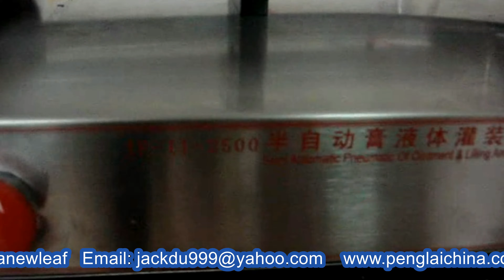Single head&two nozzles piston filling machine horizontal type liquid filler llenadora neumática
Model YX-LC05-1000ML Single head&two nozzles piston filling machine horizontal type liquid filler llenadora neumática designed and manufactured by our engineer team in cosmetic&food&pharma making and packaging machinery is widely used in the daily chemical industry like small fillers and such like.We as a famous manufacturer moreover can design and produce the packaging machine according to the special requirements from customers.
The machine liquid&cream filling double head is suitable for filling food trades(such as: pearl milk tea,nata de coco ,thick broad-bean sauce, chili sauce, peanut sauce etc);cosmetics(shampoo frost shower gel);daily health product(toothpaste)
The machine cream filling pmeumatic semi automatic double heads adopts pneumatic working principle, simple operation, high filling precision, is a certain concentration or certain size granular materials ideal filling equipment.
Basic parameter of YX-LC05 Semi Automatic Check Valve Piston Fillers how to assemble two heads filling volume speed machinery:
Model YX-LC05-1000ml Double heads liquid filling machine
semi automatic for 1000ml cream filling
Material of machine : Stainless steel 304
Fillable range : 1000ml
Air pressure range : 4-6kg/cm2
Filling speed : 0-30bottles per minute
Net weight : 60KG
Gross weight : 80KG
Filling head : Double heads
Machine dimension:1200*550*595mm
Stainless Steel Body machine
Rugged Rotary Valve System Design
Pneumatic piston filling
Piston Feed Speed Adjustable
Anti-drip and filling head place and height adjustable
High Filling Accuracy (+/- 1%)
Basic features of filling machine double head model YX-LC05 series:
1,Be used for filling with fluid liquid and other material;
2,Some of the materials used 316L stainless steel;
3,Full pneumatic control, easy to operate,remove and clean. Ideal equipment for filling inflammable, explosive materials.
FAQ on double heads liquid&cream&lotion&sauce filling machine model YX-LC02-1000ML
►Is it used for liquid or paste ?
-- it is suitablefor pure liquid.
►What is the viscosity?
--Suitable to fill low to high-density liquids (0 – 10,000 cps)
►what is the detail specification?
1).Material of machine:Stainless steel 304 meet GMP approved.
2).Fillable range :90-1000ml
3).Air pressure range : 4-6kg/cm2
4).Filling speed : 0-30bottles per minute
5).Filling head: single head
►How to Maintenance machinery.
1).Please regular inspection equipment the fuselage for stainless steel shell, when clean do not use tip, hard edge tool scrape the surface
2)Usable alcohol scrub surface besmirch.
3). wear the ring to change in time.
Because our products is high quality and lower price than other supplier, and meanwhile, we will supply you the better service for you, especially after-sale service. And we can give you Technical guidance, when it does not work effectively.
►Do you have warranty for it?
Yes, we have warranty for it. 12 months limited Warranty for defective items (excluding items damaged and/or misused after receipt). Accessories come with a 3-month warranty.
►Which ways can you shipping it?
We can send it by express UPS, DHL, FEDEX and EMS, for 3-5 days. Or if your order is lager quantity, we can send by sea, maybe it will cost a long time.
Our Factory since 1992 has been manufacturing the cosmetic&food making and packaging machinery.In these field we have the experience rich enough to solve the questions encountered by our customers from both home and abroad.For more information about various high quality machinery like Model YX-LC05-1000ML Single head&two nozzles piston filling machine horizontal type liquid filler llenadora neumática,please email via or browse our